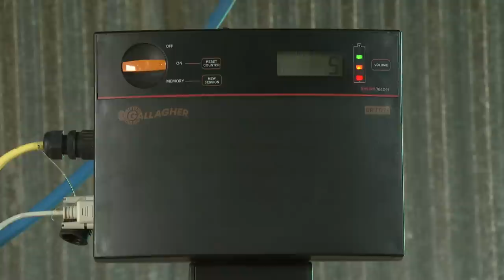Gallagher TSi weigh scale and Sheep Auto Drafter in action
See the Gallagher TSi Integrated weigh scale, computer and animal management system in action on the Gallagher Sheep Auto Drafter, along with a Gallagher BR Series EID Panel Reader. These products demonstrate Gallagher innovation and provide simply brilliant solutions for farmers in weighing and EID (electronic identification).